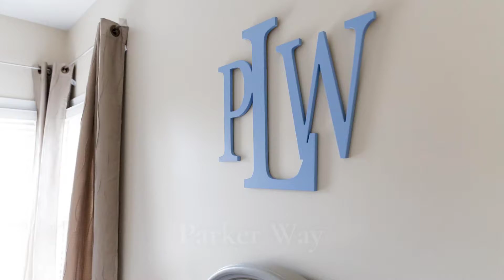Introducing... Parker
In-home newborn photography session of baby boy

Charlotte, North Carolina newborn photographer